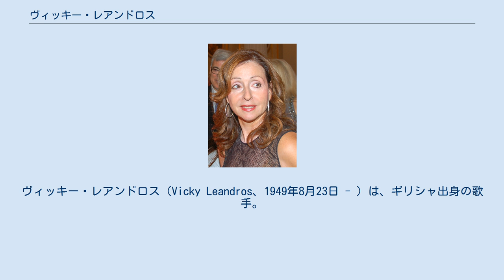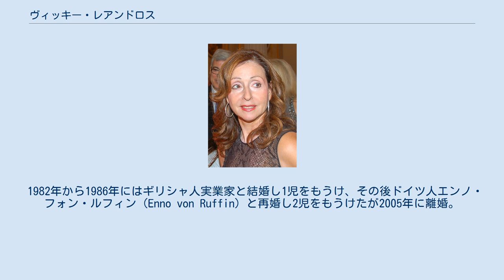ヴィッキー・レアンドロス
ルクセンブルクのユーロビジョン・ソング・コンテスト参加者
ヴィッキー・レアンドロス（Vicky Leandros、1949年8月23日 - ）は、ギリシャ出身の歌手。
 本名はヴィキ・ヴァシリキ・レアンドロス・パパサナシュー（Βίκυ Βασιλική Λέανδρος Παπαθανασίου）。
ギリシャのコルフ島生まれ。
 幼少時から音楽家の父親によって歌とダンスのレッスンを受けていた。
9歳の時に当時の西ドイツに移り、1964年、西ドイツでレコード・デビュー。
アイドル・シンガーとして人気を博し、現在もドイツを基点にヨーロッパを中心に大御所歌手として活躍中。
1967年、ユーロビジョン・ソング・コンテストでルクセンブルク代表として出場。
「恋はみずいろ」を歌って4位を獲得した。
以後は世界的な活動を展開、1970年2月25日には初の日本公演を果たした。
1972年、ユーロビジョン・ソング・コンテストでルクセンブルク代表として出場。
「想い出に生きる」を歌って優勝を獲得した。
その後もドイツやギリシャをはじめとしたヨーロッパを中心に音楽活動を続けている。
 1982年から1986年にはギリシャ人実業家と結婚し1児をもうけ、その後ドイツ人エンノ・フォン・ルフィン（Enno von Ruffin）と再婚し2児をもうけたが2005年に離婚。
 2006年にはギリシャの港町ピレウスの副市長に就任し、文化振興や国際交流に貢献した。
 卓越した歌唱力と六カ国語を使い分ける語学力によって、ヨーロッパやアメリカ、カナダなどに活動範囲を広げた。
フランス語の歌が主体だが、日本にも1968～1972年にかけて数回来日し、日本人が作詞／作曲した歌を日本語で歌ってヒットさせている。